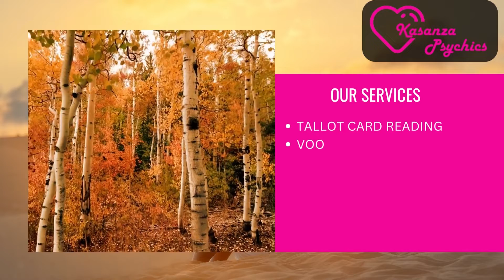Attraction Spells in @geneva @tokyo @hongkong Call/Whatsapp +1(707) 731-6448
Find Lost Love, True Love and International love